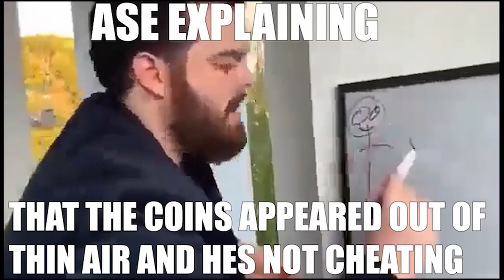Skylanders Sypro's adventure gill grunt challenge run [episode 3][sky schooner docks]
this is the third video in the gill grunut series